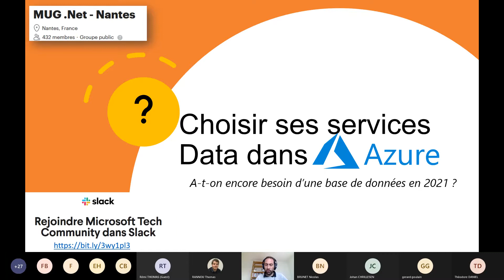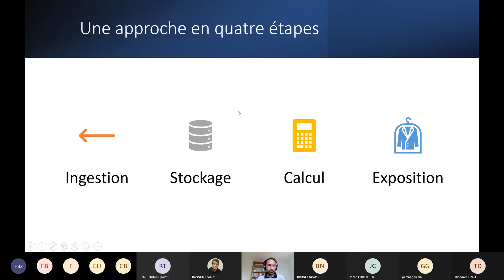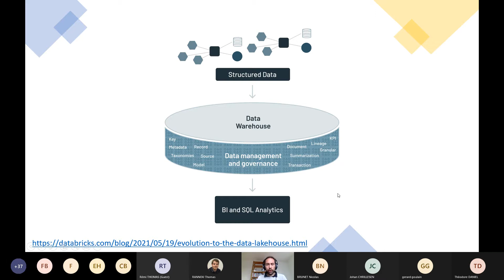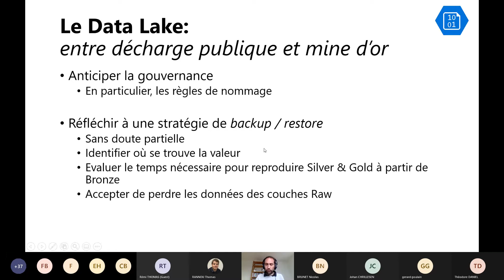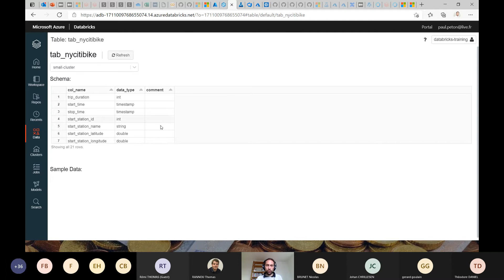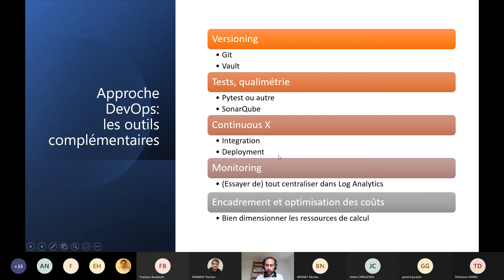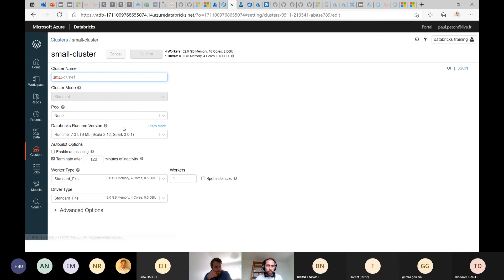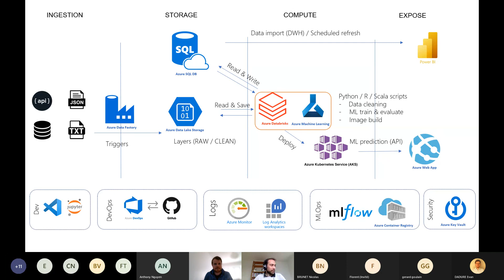Meetup MUG Nantes - Quels services Azure pour un projet data ?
Comment ne pas se sentir perdu.e devant le nombre de services Azure dédiés à la donnée ? Sont-ils compatibles ? Y a-t-il des recouvrements de fonctionnalités ? Combien cela va-t-il coûter ? Est-ce qu'on a encore besoin des bases de données en 2021 ?

Au travers de démonstrations concrètes, nous aborderons les bases d'une architecture data Azure, basée sur les services managés et répondant aux deux scénarios principaux que sont le dashboarding et le Machine Learning.

Une présentation par Paul Peton :
Data Enthousiaste | Microsoft AI & Data Platform MVP | Manager expert Analytics chez Avanade | Cherche patiemment du sens dans la donnée